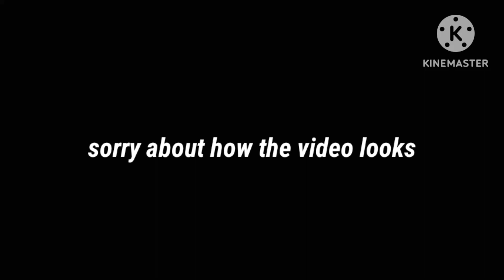Sans Aus react to memes|| undertale Au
video by CedDrawsNear

video by *FrEsCKO*

Mr.Raccoon

video by TOYBEAR

video by Lime Smile Juice

video by Cinna

video by Pom&Tom P&T

video by Some_Guy01

video by ItxVonia {UTPC}